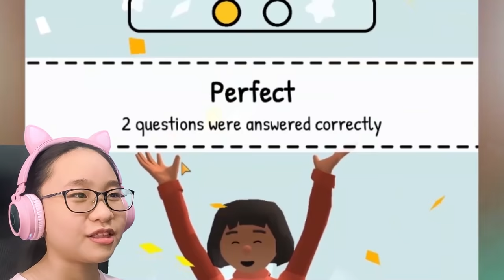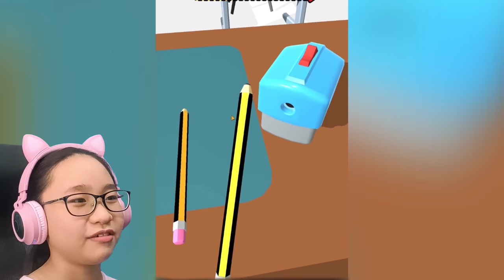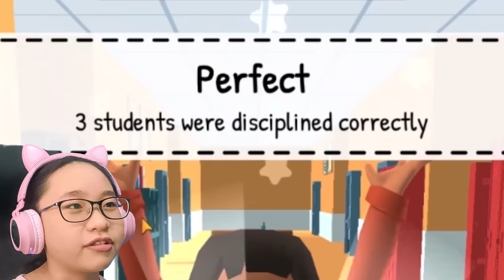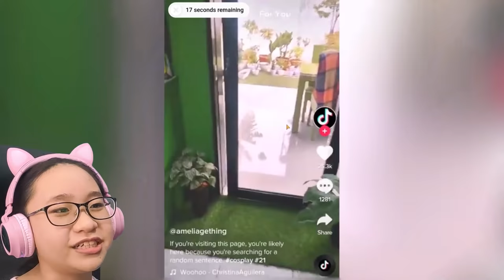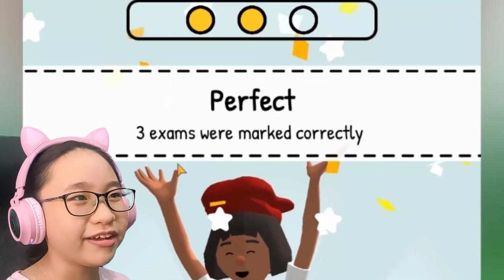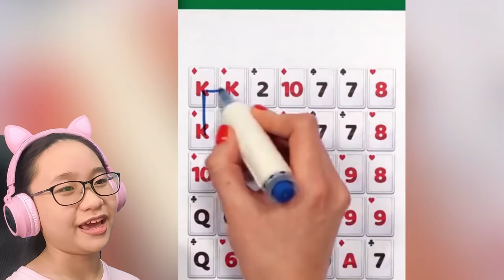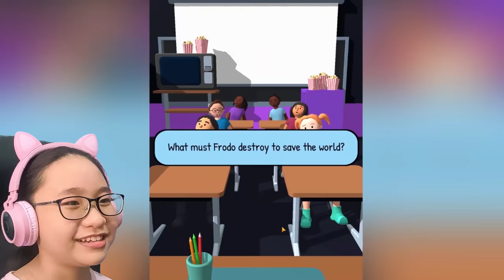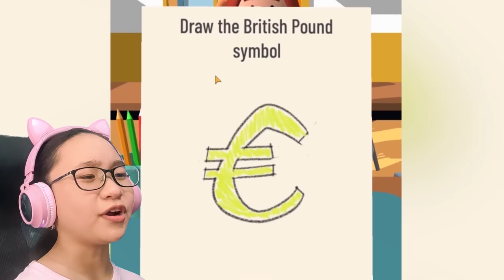Teacher Simulator - Am I a Good Teacher? - Let's Play Teacher Simulator!!!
Hey Gamers,

I'm playing Teacher Simulator...

Do you guys think I'm a good teacher?

Music